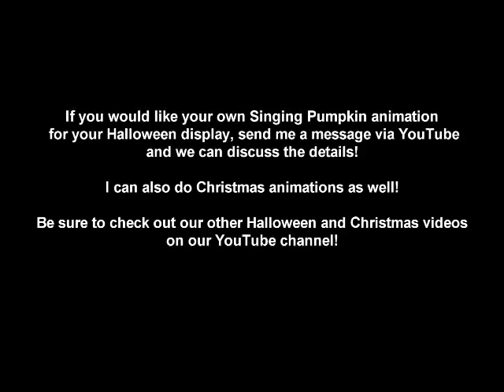"Grim Grinnin' Ghosts" - Singing Pumpkins Halloween light show 2011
All the animation you see is original!  I created it so it can be projected onto a screen in a window or onto a wall for a Halloween display!  The song is "Grim Grinnin' Ghosts" and is sung by Thurl Ravenscroft who is one of the voices of the singing busts in the Haunted Mansion at Disneyland.  I use this animation in my Jack-o-Lantern arch Halloween light show!

*The words scrolling down during the song are for copyright purposes and won't be present on videos I produce for clients!